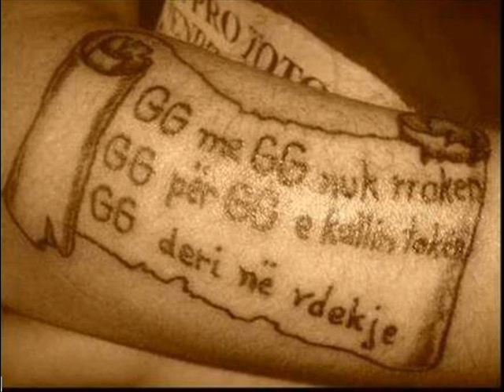ZeeroMan ft A-Toni ft Biggi - Ti Ske Lidhje